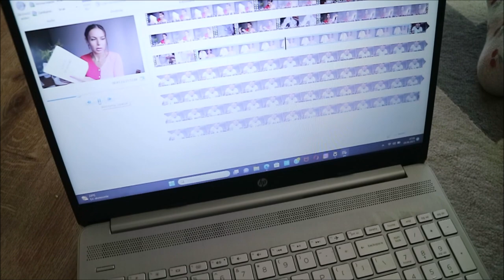VEZZI CZYLI COŚ DLA SROK - KURA W USZACH -TO NIE JEJ STYL